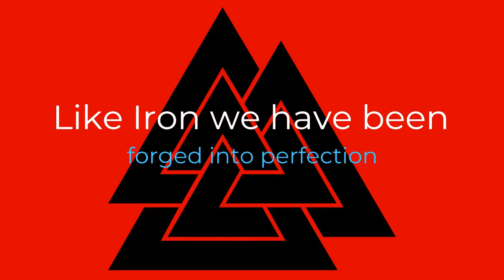Varulfur Kindred Ad 2